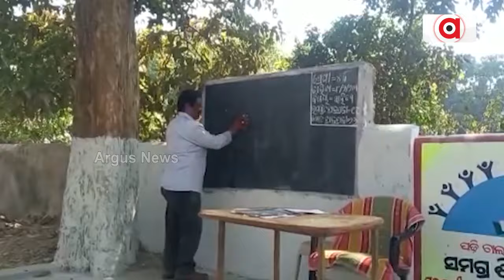କୁନି କୁନି କଣ୍ଠରେ ବିଦ୍ରୋହର ସ୍ବର || Student Protest || Kendrapada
କୁନି କୁନି କଣ୍ଠରେ ବିଦ୍ରୋହର ସ୍ବର। ପଟ୍ଟାମୁଣ୍ଡାଇରେ ଗଣଶିକ୍ଷା ବିଭାଗକୁ ଛାତ୍ର ଛାତ୍ରୀ ଶିଖାଇଲେ ସବକ୍ । କହିଲେ, ତମ ଡ୍ରେସ ନିଅ, ଆମକୁ ଶିକ୍ଷକ ଦିଅ । କେନ୍ଦ୍ରାପଡ଼ା ଜିଲ୍ଲା ପଟ୍ଟାମୁଣ୍ଡାଇ ଗ୍ରାମାଞ୍ଚଳର ଦକ୍ଷିଣେଶ୍ବର ହାଇସ୍କୁଲରେ 300 ପିଲାଙ୍କୁ ମାତ୍ର 8 ଜଣ ଶିକ୍ଷକ ଅଛନ୍ତି । ଆଉ ଗୋଟିଏ ଶ୍ରେଣୀରେ ପଢୁଛନ୍ତି ଶହେରୁ ଅଧିକ ପିଲା ।